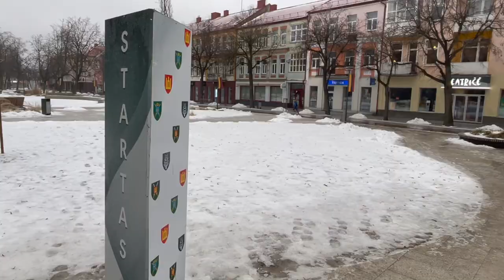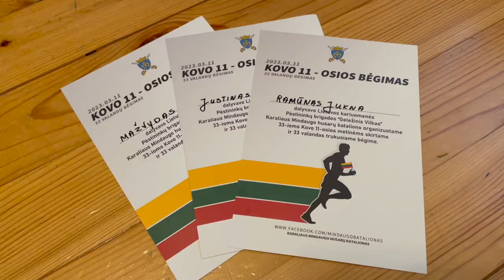Kovo 11-osios bėgimas. Panevėžys. 33 laisvės metai.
Kovo 11-osios bėgimas - tai bėgimas prisimenant, vertinant ir branginant laisvę, kurią mums dovanojo Dievas.
Laisvės gyvenimas, kaip šios dienos oras, gali būti sunkus, atšiaurus ir nedraugiškas. Tačiau laisvė yra to verta.
Šiandien mes nubėgome savo kelią, nunešėme savo vėliavą tautos bėgime.

6 versions are included!

1. You will get full access to my WHOLE LIBRARY.
2. Commercial licenses are included for every track.
3. New tracks every week.
4. Several versions of many tracks.
5. Youtube, Facebook, Instagram, Vimeo, and others. You can use my music on every platform and monetise your videos.

❗️Due to a big volume of requests we want to warn you ❗️
Our priority is InAudio customers if they need help with removing a claim
that was sent by mistake or by scammers. If you are an InAudio subscriber, you may attach the license to your email or website request to get the assistance during 24 hours.
Sorry guys, we hope to have more opportunities to help everyone soon.

If you run into problems due to scammers or due to an error, you can use our instructions below.

"Good Vibe" is modern electronic track with pop chords, lead, vocal samples.

 • Your Video Blocke...

 • Your Video is Par...